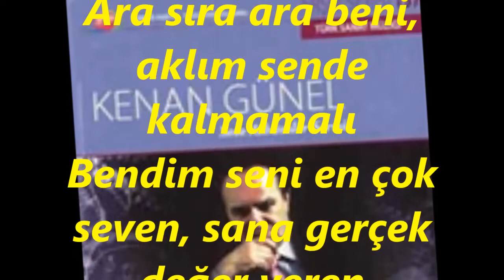Kenan GÜNEL-Seni Hâlâ Seviyorum Bundan Şüphen Olmamalı (MAHUR)R.G.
SOLİST:
*KENAN GÜNEL*
VİDEOYU YAPAN
*RECEP GAYRETLİ*
GÜFTE:  PERVİN ŞAKAR
BESTE:  GÜLTEKİN AYDOĞDU
USUL:  AKSAK
MAKAM:  MAHUR
Seni Hâlâ Seviyorum Bundan Şüphen Olmamalı
Ara sıra ara beni, aklım sende kalmamalı
Bendim seni en çok seven, sana gerçek değer veren
Bir haber sal neredeysen, aklım sende kalmamalı
Eski günler hatırına bir bahane bul da ara
Mutlu musun bildir bana, aklım sende kalmamalı